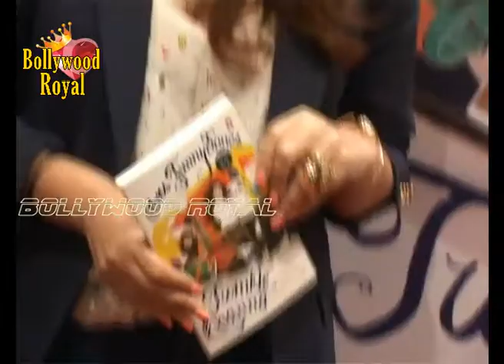Twinkle Khanna & Pritish Nandy Read Excerpts from ' Mrs Funny Bones' at Crossword Part 2